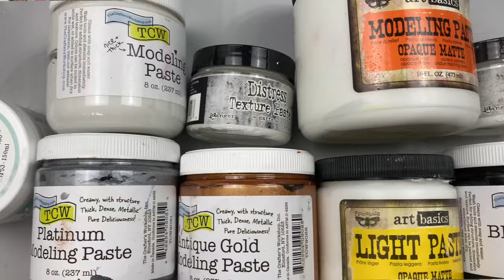DON'T LET Modeling PASTE RUIN your PROJECTS!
Mixed Media Products are sometimes scary to use as if not use correctly they can ruin a project. That's why I created this video about modelling paste to help you gain the confidence you need when using it. I've included lots of helpful tips and even created an art journal page! These tips are good for any project.

•  Quotes and Butterfly digital downloads from my Etsy shop

• Prima - Finnabair  Modeling Paste -(the one I used in the video)

• The Crafters Workshop Modeling Paste (I used the antique gold)

This is how I earn compensation for all the hard work I do. The information provided in this video is based on my own personal experience You can read my full disclaimer in the About Me section of my